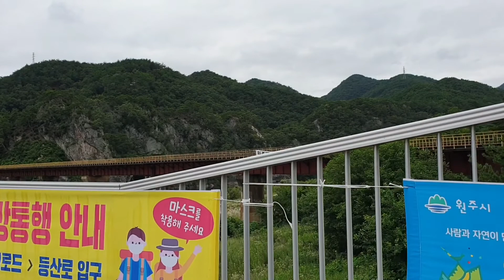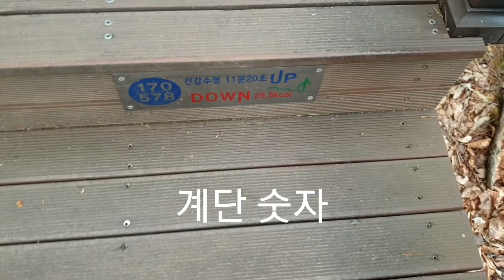소금산 출렁다리 Suspension bridge in Sogeumsan mountain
이곳에서 평택에서 오신 분들을 만나 다시 만나기로...
반가왔어요.